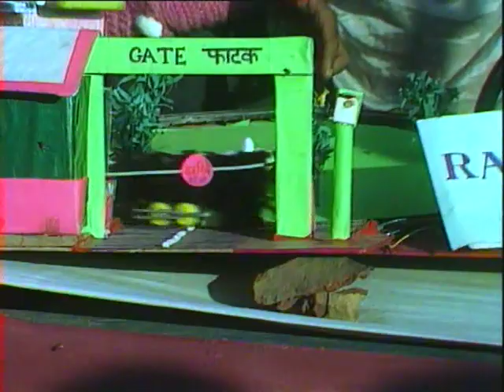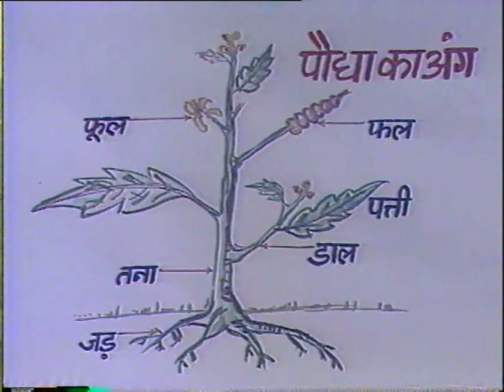भोजन के श्रोत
कार्यक्रम में भोजन के विभिन्न श्रोतों के बारे में चर्चा की गई है और बताया गया है कि हमारे भोजन के विभिन्न साधन क्या हैं और कहाँ से आते हैं